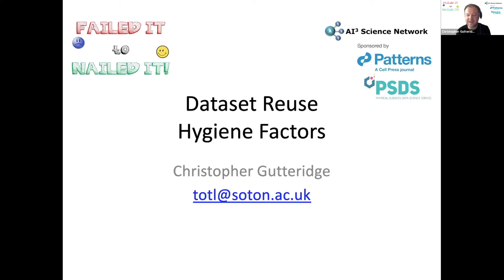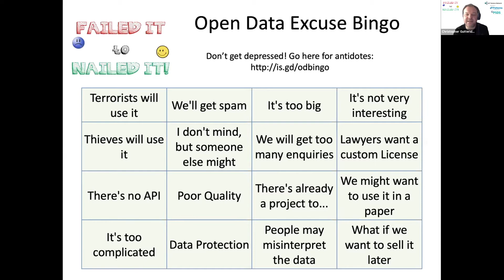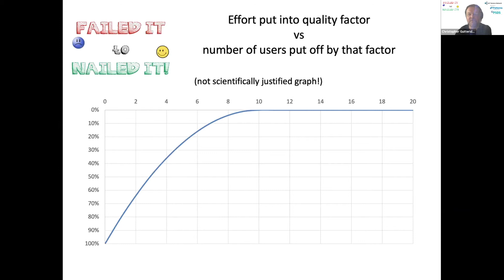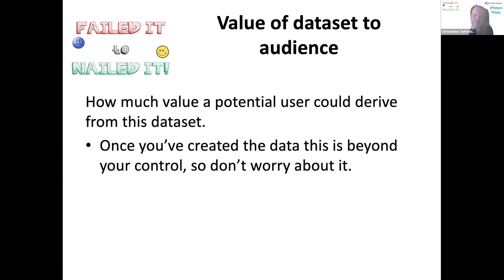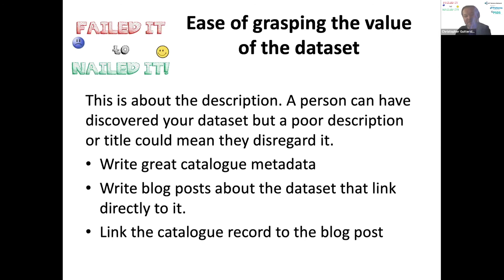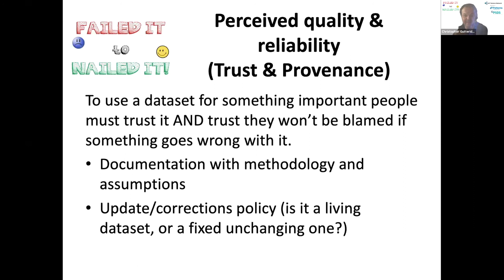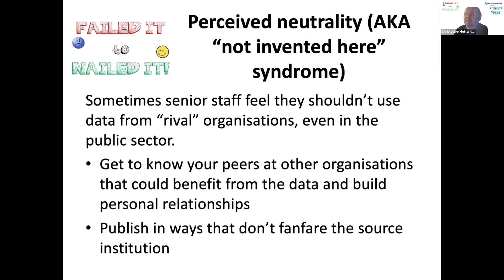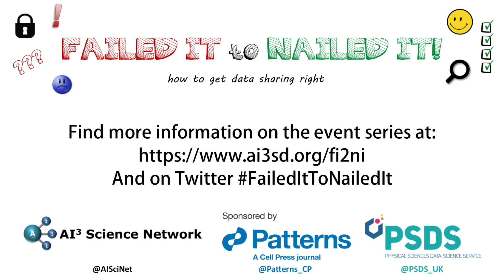FI2NI: Giving your Open Data the best chance to realise its potential - Mr Chris Gutteridge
This video forms part of the ‘Failed it to Nailed it – Getting Data Sharing Right’ series. This series is run by the Artificial Intelligence for Scientific Discovery Network+ (AI3SD), the Cell Press Patterns Journal and the Physical Sciences Data-Science Service (PSDS). These events are a product of the data sharing survey we ran earlier this year.

This video is one of the talks from the second of the four ‘Failed it to Nailed it – Getting Data Sharing Right’ series: Data Standards & Guidelines.

Title: Giving your Open Data the best chance to realise its potential

Abstract:
Chris is not a researcher, but he’s worked with a lot of them over 23 years at the University of Southampton. He’s seen a lot of hard work on open data fail to achieve the potential it could have. A common issue is that rather than face the reality of what’s going wrong, it’s easier to invest more in the aspects of your dataset and data service that are good than to identify and fix aspects that are bad. Such “hygiene factors” don’t have to be perfect but they must all be good enough. Failure in any one may lead to failure of your data to achieve its potential, no matter how well you do on other factors. Chris will give some examples of the most common open data hygiene factors, and some tips from the public sector open data community on how to address them pragmatically.

Biography:
Christopher Gutteridge is a Systems, Information and Web programmer, part of iSolutions in the School of Electronics and Computer Science at the University of Southampton. He is known for being the lead developer for EPrints and for being an advocate for Open Data, Linked Data and the Open Web. He has won several awards including The Times Higher Award (for the Southampton open data service) and the Jason Farradane Award “in recognition of outstanding contribution to the information profession”.

The formal event report written by Dr Samantha Kanza & Dr Nicola Knight can be found

This video is an output from the AI3SD Network+ (Artificial Intelligence and Augmented Intelligence for Automated Investigations for Scientific Discovery) which is funded by EPSRC under Grant Number EP/S000356/1 and PSDS (Physical Sciences Data science Service) which is funded by EPSRC under Grant Number EP/S020357/1.